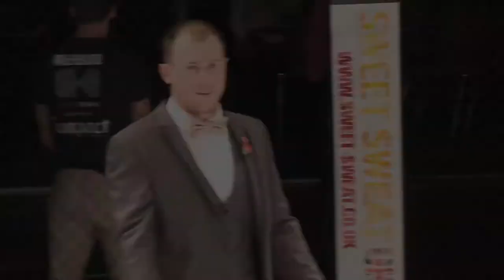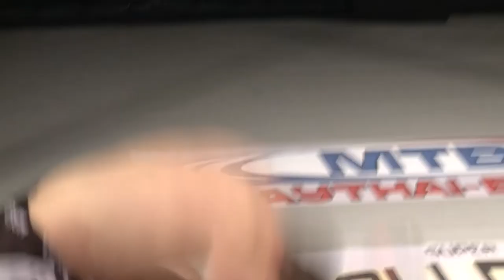Tommy Allen Vs Paul Farrugia - KAYO MMA 11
Dapper Grappler Combat Sports Videos presents KAYO MMA 11

They returned to the Watford Colosseum for the 11th event on 3rd November 2013.

If you'd like your MMA or Combat Sports event filmed - give us a shout